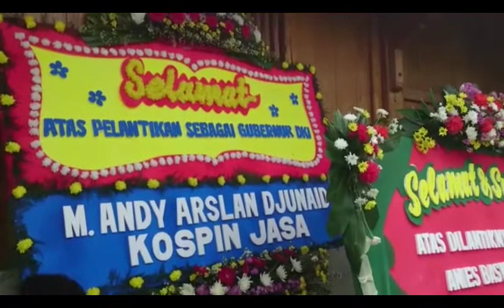Jelang Pelantikan, Anies Baswedan Tidak Open House